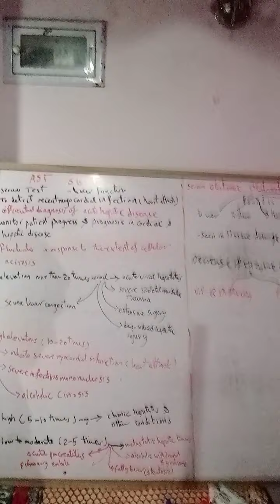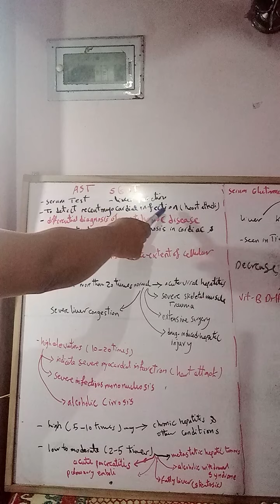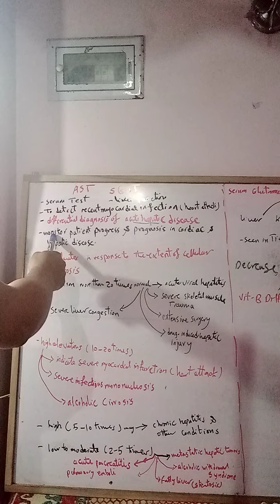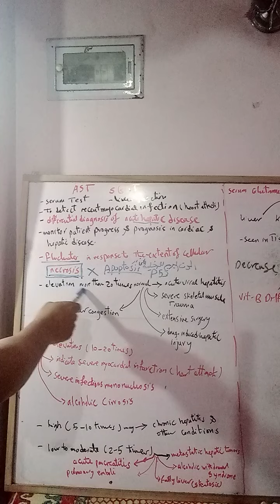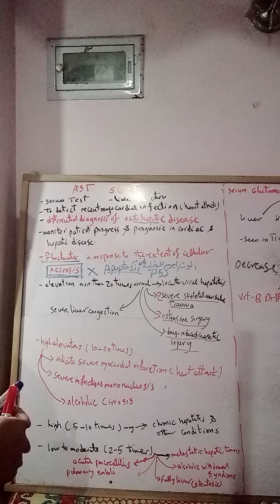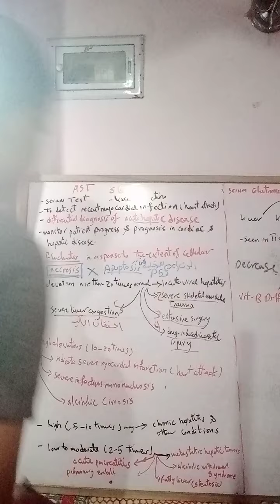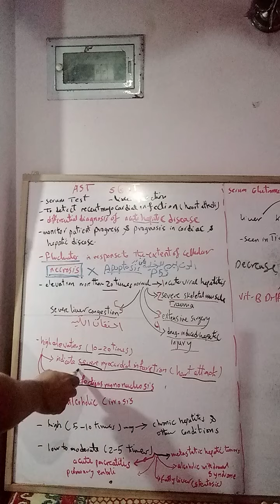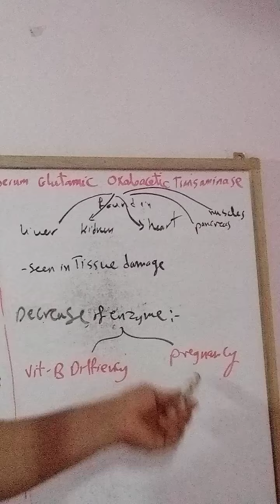SGOT serum glutamic oxaloacetic transaminase تحاليل طبية انزيمات الكبد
SGOT
myocardial infraction
Acute hepatic disease
Progress and prognosis  in cardiac and hepatic disease
Cellular necrosis
Acute viral hepatitis
Severe skeletal muscles trauma
Extensive surgery
Drug induced hepatic injury
Severe liver congestion
Severe myocardial infarction
Severe infectious mononucleosis
Alcoholic cirrhosis
Metastatic hepatic tumors
Alcoholic withdrawal syndrome
Fatty liver (steatosis)
Pulmonary emboli
Acute pancreatitis
Glutamic oxaloacetic transaminase